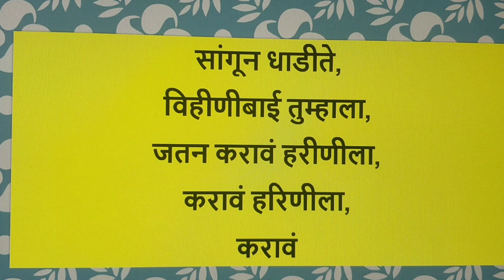लग्नाच्या मुहूर्ताची गाणी । मुहूर्ताची गाणी। Muhurtachi gaani l घाणा भरणे l Ghana bharane l ghana l